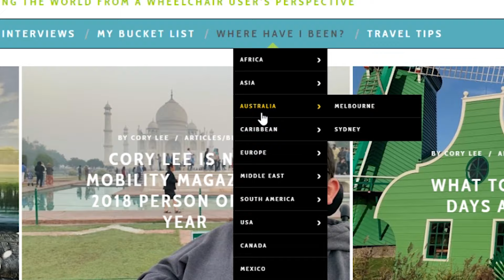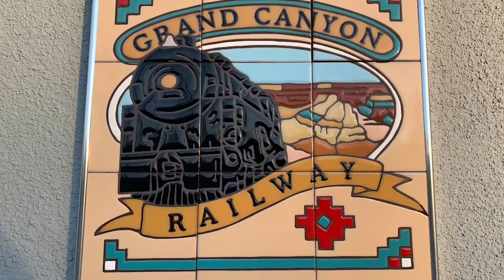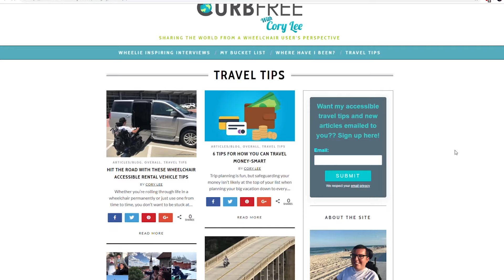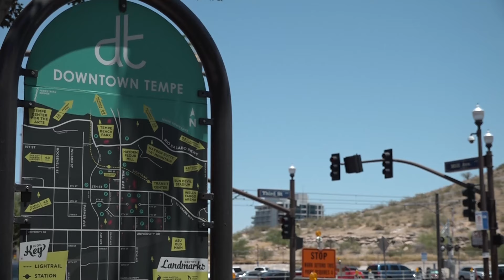Travel blogger Cory Lee visits Bearizona and the Grand Canyon–Livability magazine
Check out Cory Lee's story in the next edition of Livability magazine. Be sure to visit his blog at: curbfreewithcorylee.com